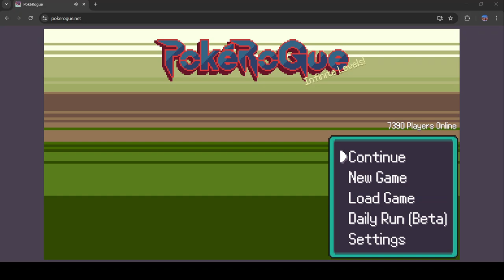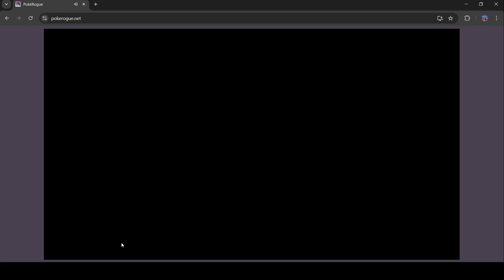PokeRogue - Endless (Spliced) Waves 1 to 50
The start of something that was supposed to release weeks ago but footage corruption is an opp.

I am starting a possible monthly spliced Endless series. Normal endless will most likely continue next week. And yes, I know it says wave 241. Do not worry. This is due to how PokeRogue saves work and I play a lot on my long endless run so sometimes it messes up the waves of my other runs. I will retrace my steps 100% accurately (as it is all on video).

00:00 Picking the Team
00:55 SUBSCRIBE PLEASE!
03:15 Wave 10 Boss
03:40 Waves 11 to 20
07:30 Waves 21 to 30
10:10 Waves 31 to 40
12:17 Finally we scale somewhat
13:15 Waves 41 to 50
15:00 discharge (An Electric Move)
17:38 Wave 50

What is PokeRogue?
PokeRogue is a fan-made game that blends elements of the Pokémon franchise with roguelike mechanics. Roguelike games are characterized by procedurally generated levels, turn-based gameplay, tile-based graphics, and permanent death of the character. PokeRogue brings these elements into the Pokémon world, creating a unique experience for fans of both genres.
PokeRogue offers a fresh take on the Pokémon franchise by introducing roguelike mechanics into the mix. It provides a challenging and varied experience for players who enjoy both Pokémon and the roguelike genre. With its procedurally generated adventures, strategic combat, and high replay value, PokeRogue stands out as a unique and engaging fan-made game.

What is Pokemon Showdown?
Pokémon Showdown is an online battle simulator that allows users to engage in Pokémon battles against other players from around the world. Developed by Zarel, Pokémon Showdown provides a platform where players can create teams, test strategies, and participate in competitive battles without the need to own a Pokémon game cartridge or console.

We wa we wa. Wo wu wo wu.